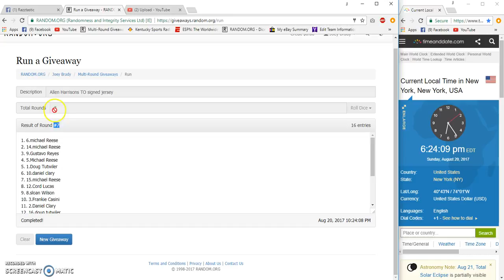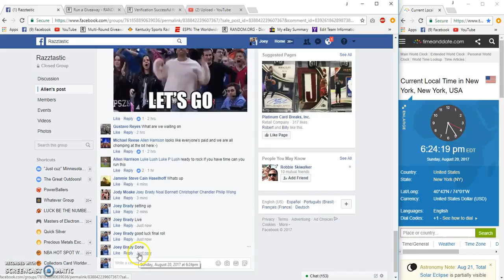Allen Harrison TO signed Jersey